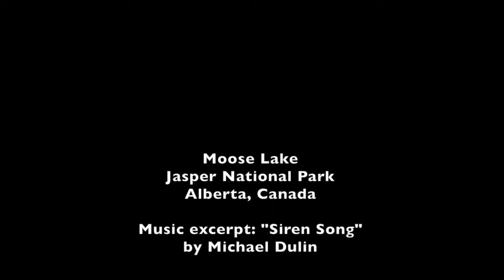Moose Lake and Goldeneye Duck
It will be a while until the wood ducks come back this spring and a while after that before there's another video about them, but here's something a bit different from my other videos that turned out well I think. It was a peaceful and beautiful place and I think the video captures that ... and it has a duck in it! The music excerpt is from "Siren Song" by Michael Dulin.